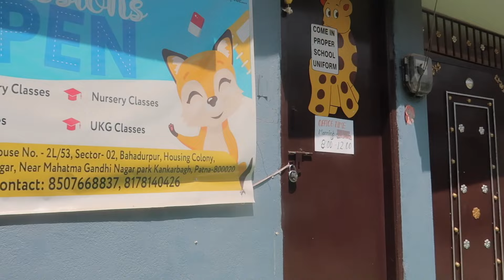CULTURAL DIFFERENCES in INDIA ᐧ STRUGGLE ng isang TRANSLATOR ♥︎Filipino Indian Family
A day in my life in India ᐧ